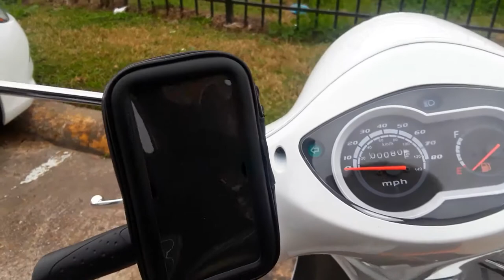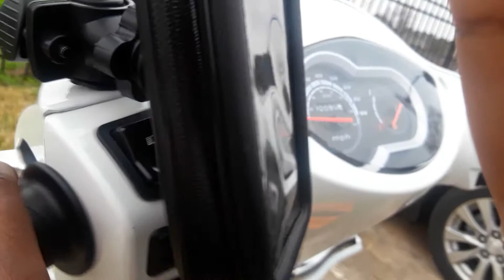Installing a Phone Mount on a Scooter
What up Rowmies. I wanted to keep things short and sweet. So, in this video I am simply showing you how to install this phone mount I bought on a scooter.

This in just one of two phone mounts. I am just testing this style phone mount on my scooter. I don't know if 100% like it yet. But I will keep you guys updated if I Install the other phone mount on my scooter.

Phone Mount Case

This same phone mount can be installed on a motorcycle, moped, and bicycle. The best features about this phone mount is that it is encloses your phone in a case which is waterproof. Since it is enclosed with a zipper, it means you do not have to worry about you phone falling out the case whether on a Scooter, Motorcycle, or Moped.